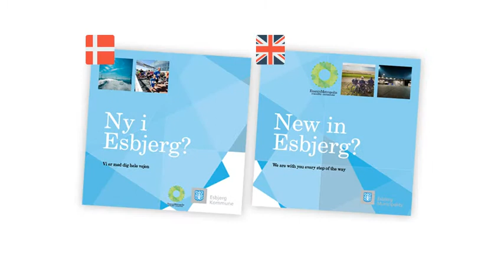BEST BRAINS - BEST TOOLS 2-2 velkomstaktiviteter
Best Brains - Best Tools
Hvad skal der til for atsikre at en udenlandsk kandidat føler sig velkommen i sit nye sociale liv?